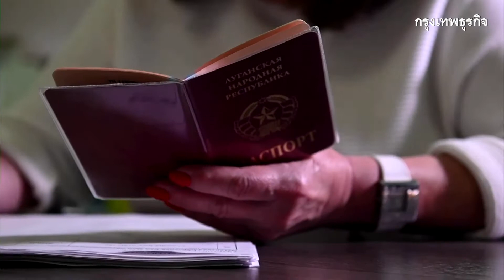3 ชาติเป้าหมาย 'ปูติน' ลี้ภัยหากแพ้สงคราม ภายใต้แผนปฎิบัติการเรือโนอาร์ | KT News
'จีน-อาร์เจนตินา-เวเนฯ' 3 ชาติเป้าหมาย 'ปูติน' ลี้ภัย โดยเบื้องต้นคนสนิทเตรียมให้ปูตินอพยพไปจีน แต่กังวลว่าโอกาสที่จะได้รับความร่วมมือจากรัฐบาลปักกิ่งจะมีไม่มากโดยเฉพาะเมื่อปูตินแพ้สงคราม